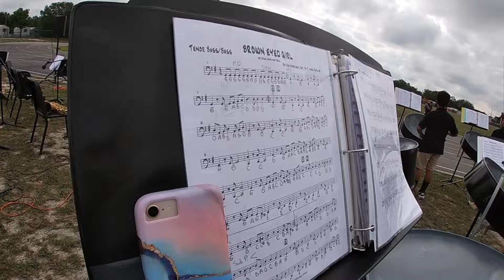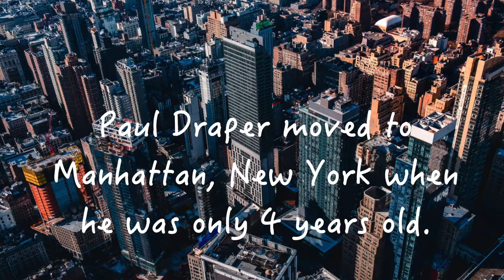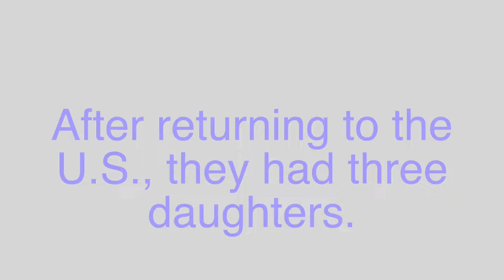Show 4 22 21